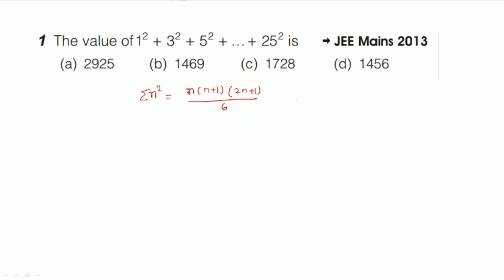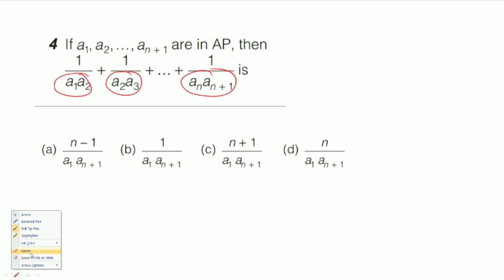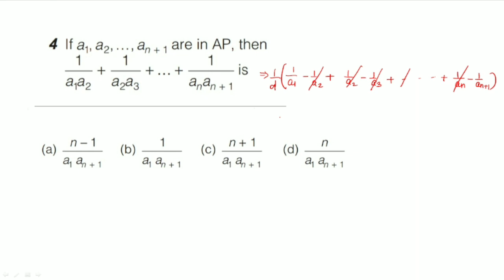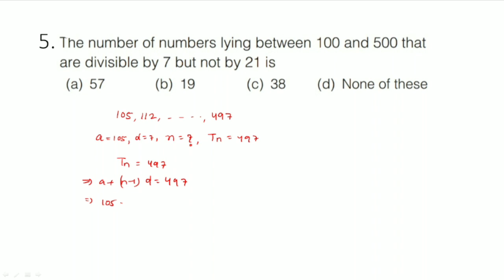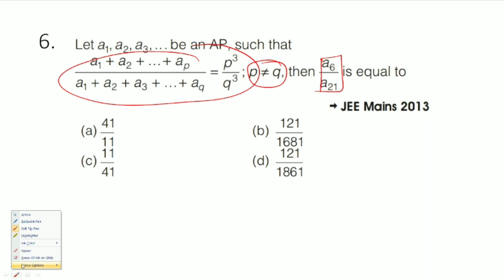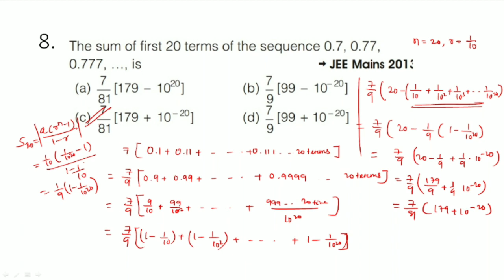CONTRACTUAL HIGH SCHOOL TEACHER SELECTED MCQS || SEQUENCE & SERIES || MATHEMATICS QUESTION PRACTICE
CONTRACTUAL HIGH SCHOOL TEACHER EXAM SELECTED MCQS || SEQUENCE & SERIES || MATHEMATICS QUESTION PRACTICE || COMPETITIVE ODISHA